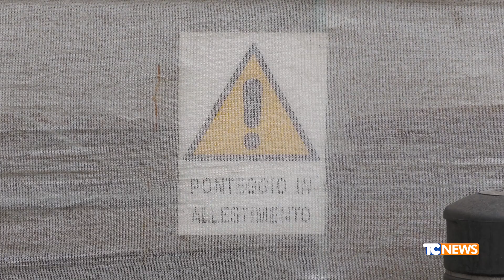Ance: la direttiva europea sulle case green impatterà sul 70% degli immobili cremonesi